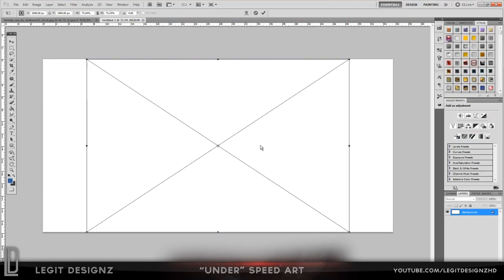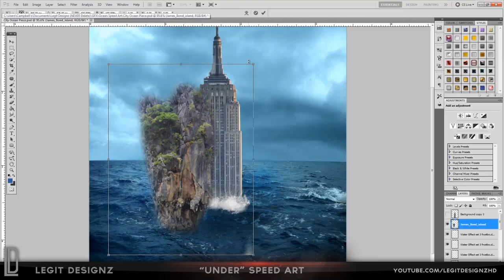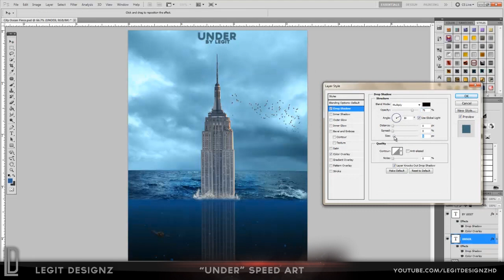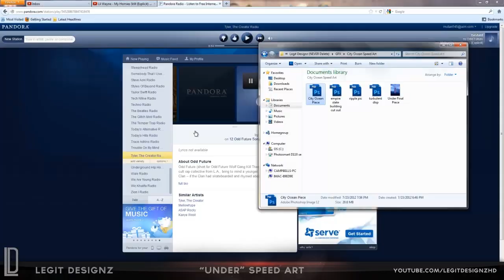"Under" Speed Art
A Basic Photo Manipulation speed art by myself. Hope you guys enjoy! Please comment and like for my hard work put into this! It took me about an hour and a half so yeah! Thanks.